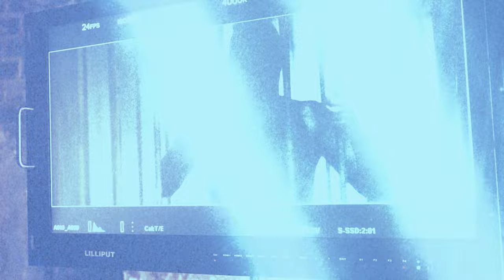GAEREA - World Ablaze (Official BTS Video)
Director: Dariusz Szermanowicz

WORLD ABLAZE // LYRICS

To be set free, at the end of his days
Into a world ablaze
With wonder in his eyes, he takes a deep breath
For a fleeting moment, a dance with life's depth

Born and raised trapped in a cage
A man confined, his spirit bent
Dreams locked away, his heart suppressed
Yearning for a taste of freedom's zest

Mountains rising, kissing the sky
Rivers flowing, echoing lullaby
The colors of life, vibrant and bright
For a single moment, he's part of the light

The wind whispers stories, caressing his face
The sun's gentle warmth, a long-lost embrace
He walks through fields, untouched and wild
The Nature’s symphony, melodies compiled

As twilight falls, he finds solace within
For he's tasted freedom, despite the world's din

World Ablaze Music Video Credits:

Directed by Dariusz Szermanowicz
Director of Photography Bartosz Szydlowski
Edited by Dariusz Szermanowicz
Video Produced by Grupa 13
Behind the Scenes by Flávio Almeida